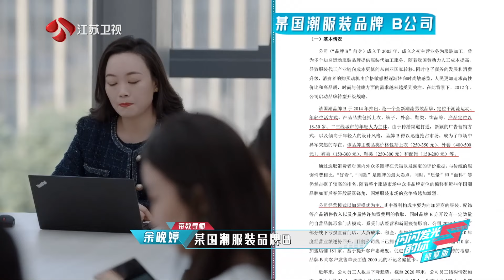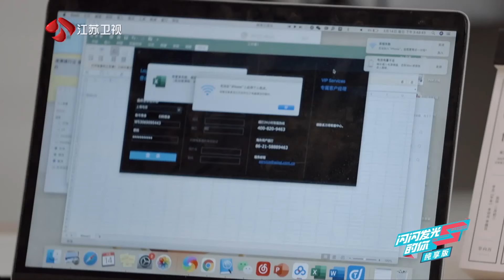闪闪发光的你 纯享版 EP07 任嘉伦分享新人经历，陈卓璇拍戏曾被训“不会演戏” 210624